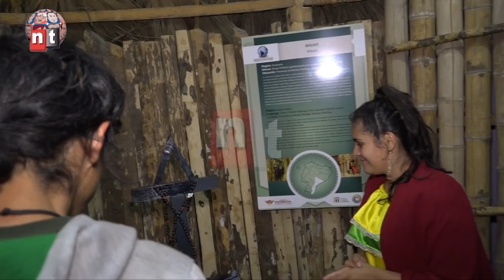Corner y los campeones de monociclos